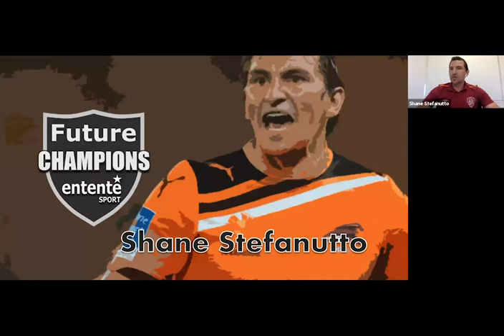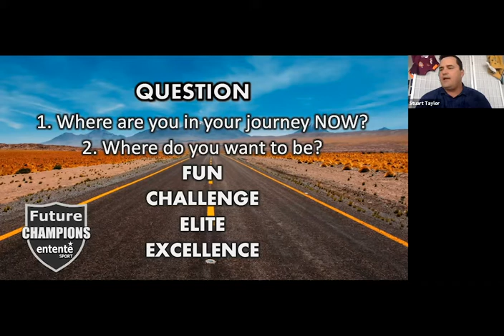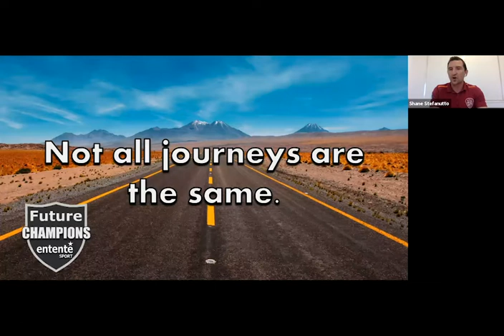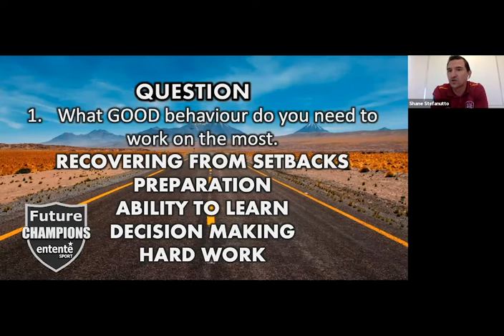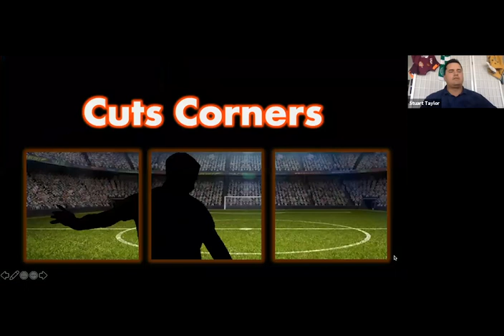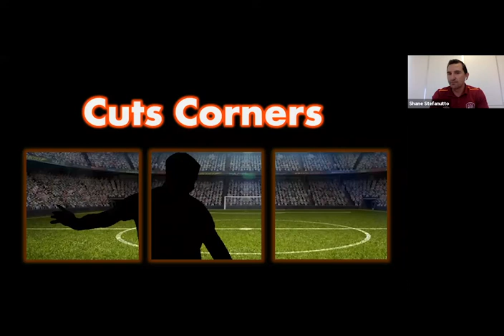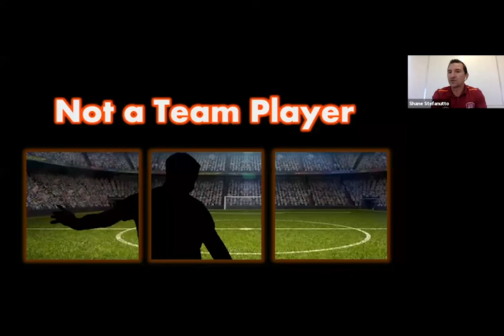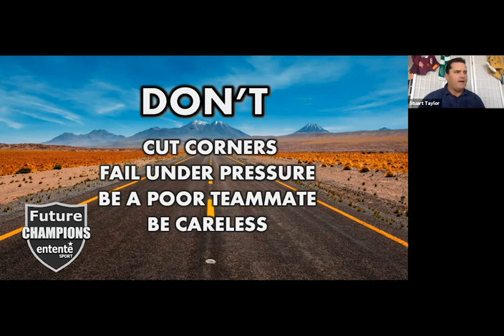Future Champions with Shane Stefanutto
In this Future Champions webinar Shane Stefanutto explains the different journeys that athletes can take as athletes. A really interesting perspective from a former professional footballer.